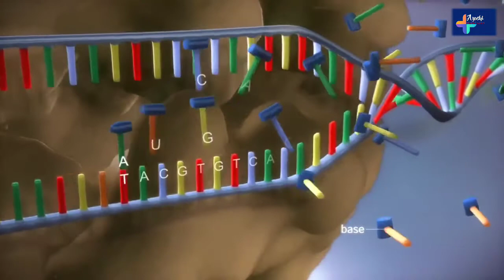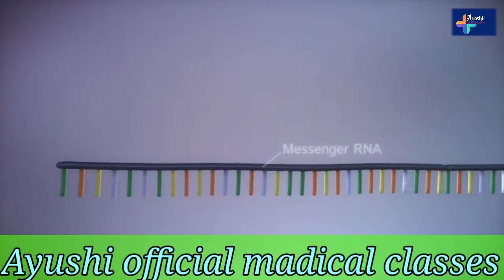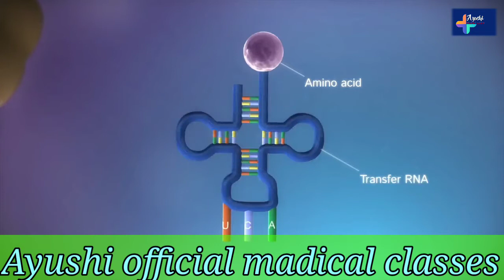From DNA to protein _ 3d Ayushi official medical classes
Hey friends
I need to your small part of love and affreaction